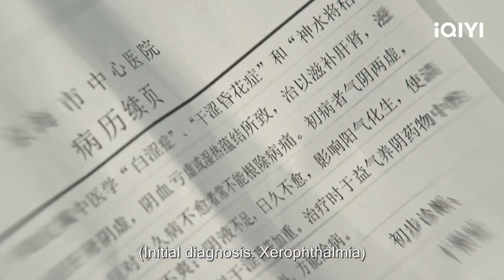The Knockout | Episode 31 (Clip) | iQIYI Philippines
The Knockout COMING SOON!
Watch the trailer of a viral tv show in China. Expect to see the full series on iQIYI Philippines in the coming weeks.